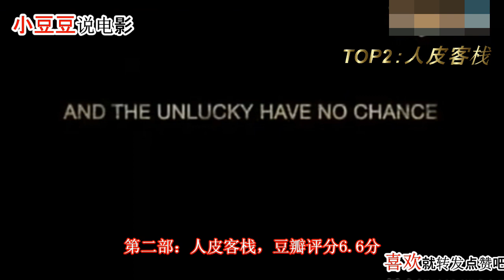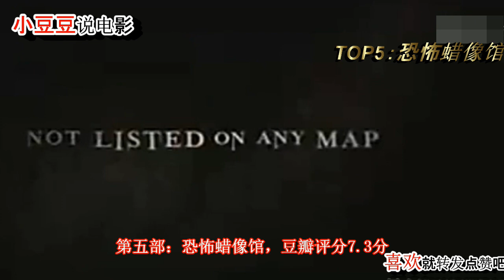全球十大血腥惊悚电影，各个都够变态，你看过几部，国内没有一部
第一部：电锯惊魂，
第二部：人皮客栈，
第三部：德州电锯杀人狂，
第四部：隔山有眼，豆瓣评分6.2分
第五部：恐怖蜡像馆，豆瓣评分7.3分
第六部：致命弯道
第七部：非礼勿视，豆瓣评分4.2分
第八部：短柄斧，该片于2007年上映，
第九部：死神来了，豆瓣评分7.7分，
第十部：十三号星期五